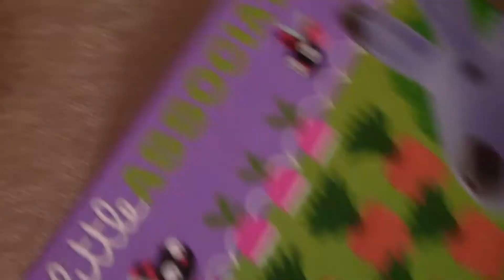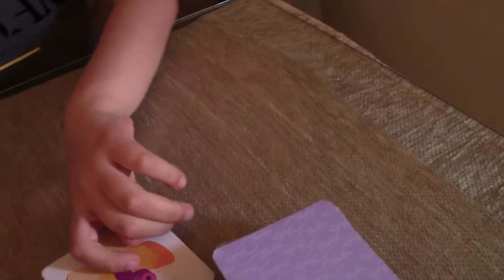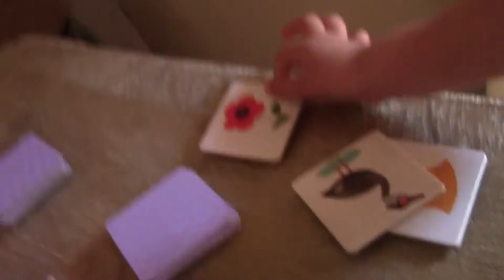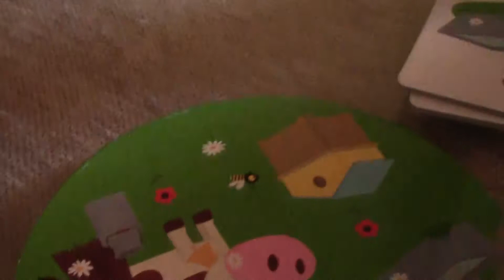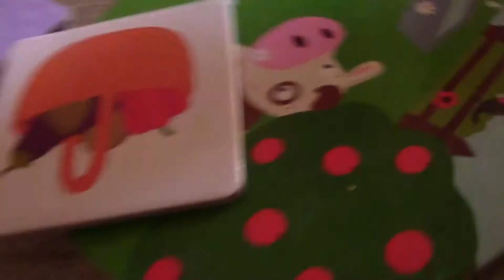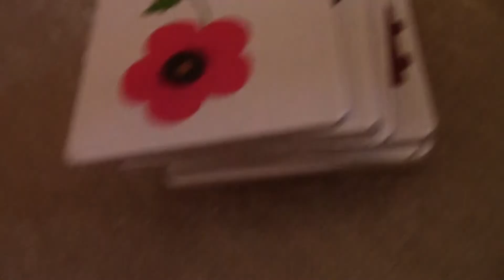Little Association 2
Partida completa a Little Association. Repleta de risas y sobre todo, de competitividad. En esta situación que vivimos, los peques recuerdan ciertos juegos y les da por jugar a ellos. Da igual la edad, lo importante es tener la mente ocupada y jugando es siempre mejor.
¿Quién ganará?. ¡Descúbrelo!.